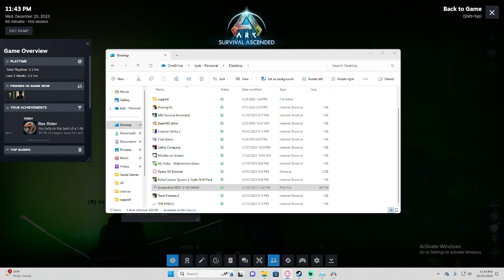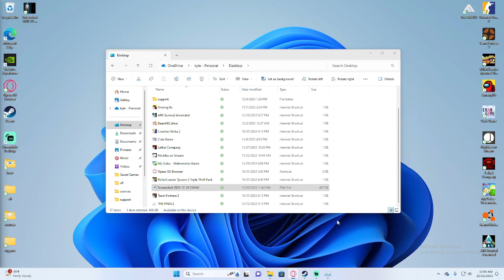Put it on the Rex.. - Ark Stream with Friends!